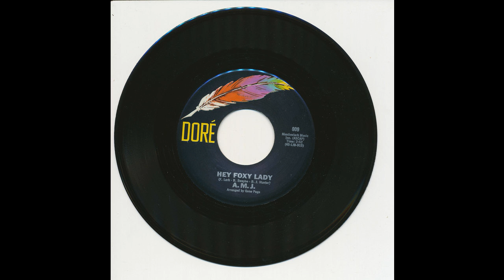AMJ - Hey Foxy Lady - Dore 909 Side B